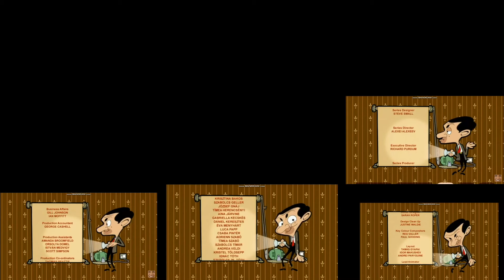Mr bean ending in slowing down nine